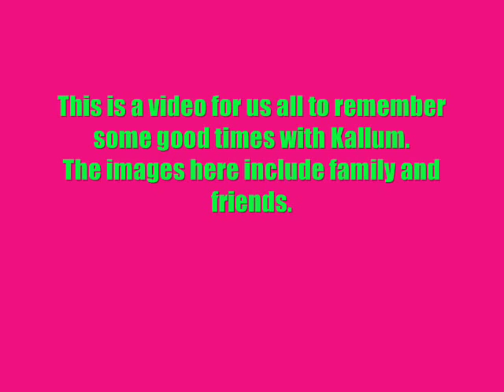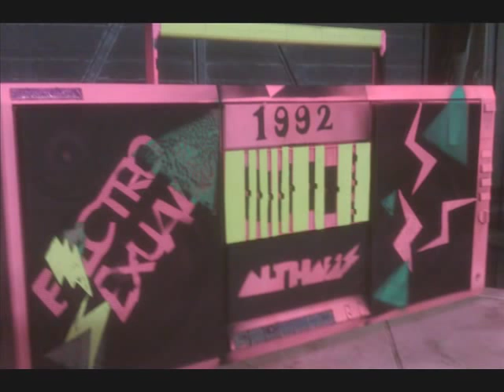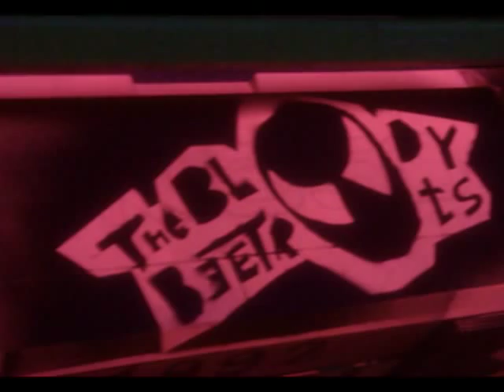R.I.P Kallum Althaus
a tribute video of my son who was tradgically taken just 2 days after turning 18.
R.I.P Kallum Daniel Althaus
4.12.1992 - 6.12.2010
You will never be forgotten,
Always in our hearts. XO